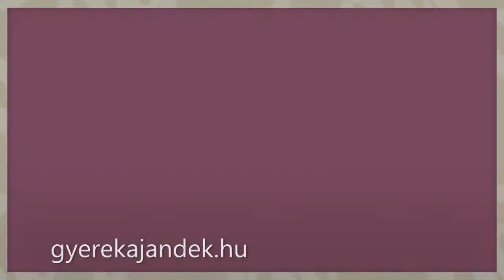Baagl iskolatáskák felsősöknek - gyerekajandek.hu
Baagl iskolatáskák mindegyike egy egyéniségre vár! Gördeszkások figyelem, Baagl Skate iskolatáskával egyszerre lesz egy szuper táskád és kedvenc gördeszkád szállítója, hiszen egyszerűen a tépőzárak segítségével már a hátadon is van :)